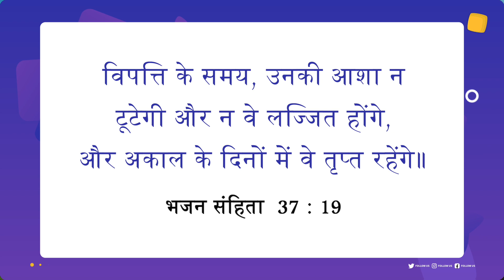यीशु के साथ चलना | भाई मोहन सी. लाज़रस | अगस्त 21 | Hindi